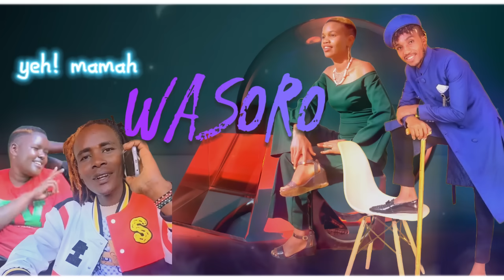(WASORO)_by_#NELLY_CEE FIT